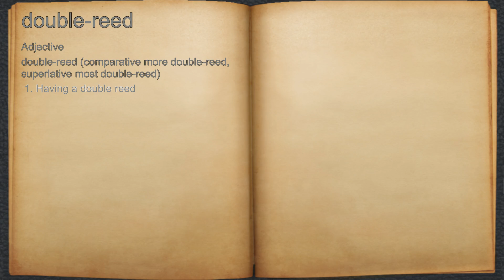What does double-reed mean?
A spoken definition of double-reed.

Intro Sound:
Typewriter - Tamskp